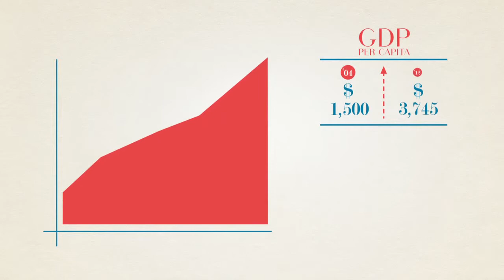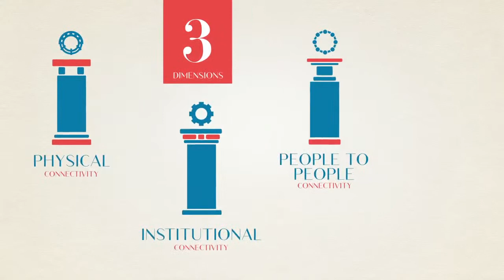ASEAN Connectivity Video Series - Progress Across the Three Dimensions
Video courtesy of the ASEAN Connectivity Coordinating Committee.

The ASEAN Connectivity video series is part of the information materials for the event entitled Towards an ASEAN PPP Agenda: An ASEAN PPP Networking Forum in Manila, Philippines from 16-17 December 2014.